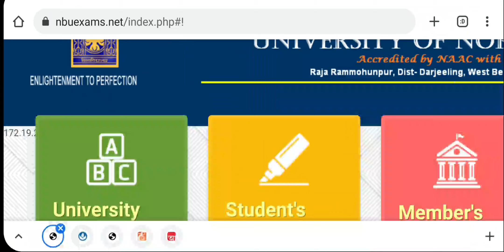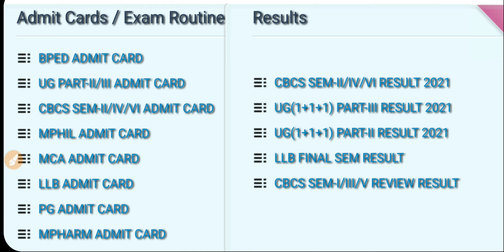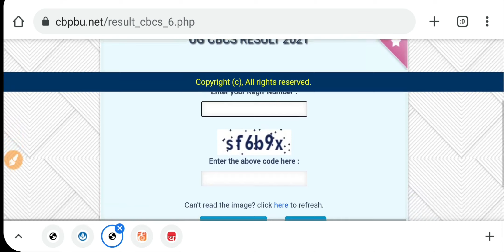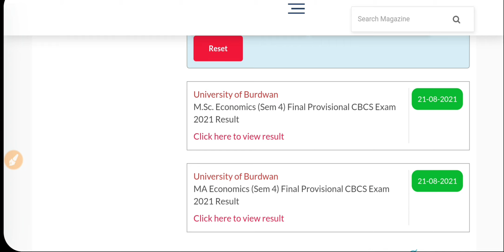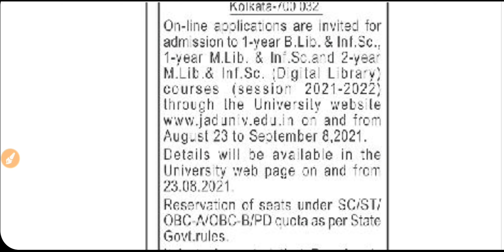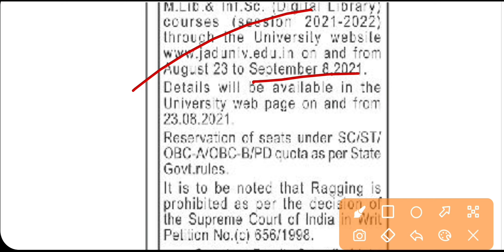Result to Admission: North Bengal University: CBPBU: Burdwan: Jadavpur University B.Lib 2021: NBU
Here the results of North Bengal University Intermediate and final sem & Part 2/3 results. Also Coochbehar Panchanan Barma University has published Final sem results. Burdwan University has announced pg results 2021. Jadavpur university has published B.lib.Sc admission notice 2021. See the video.

Content Includes-
burdwan pg result 2021
nbu result 2021
West bengal result 2021
jelet exam 2021
wb edu Minister & vc meeting
wb exam 2021
murshidabad university
madhyamik 2021
nsou bdp
Cu exam
Makaut exam
Jadavpur university exam